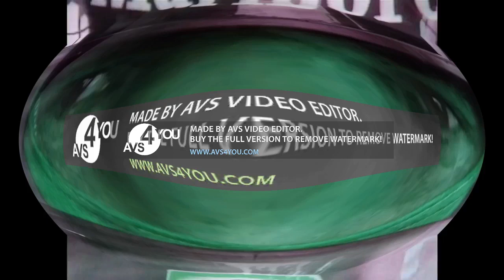2.0 I KILLED GEORGE HARRISON - FASTER (SQUARED)